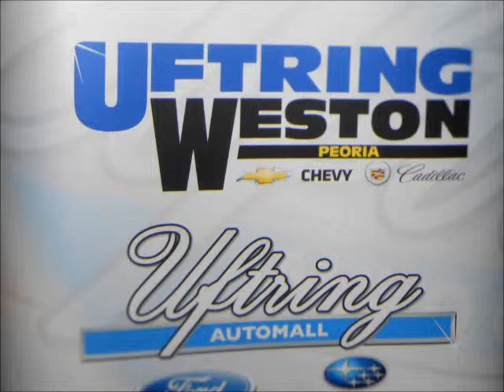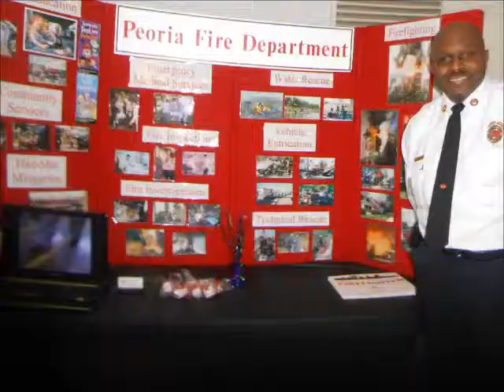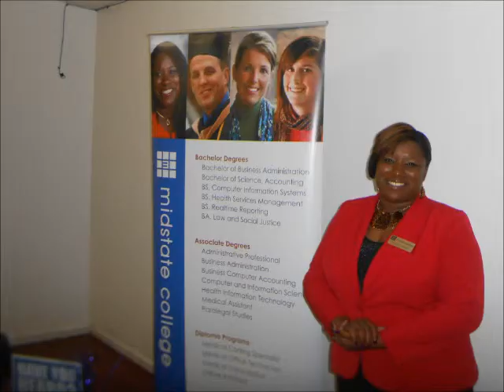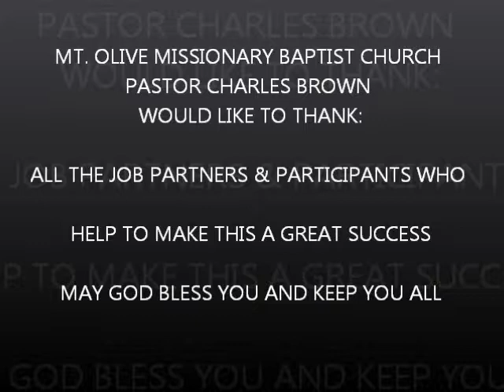MOUNT OLIVE BAPTIST CHURCH-JOB FAIR PICS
MT. OLIVE MSSIONARY BAPTIST CHURCH JOB FAIR 0CT.16, 2014. A GREAT SUCCESS ! IN THE NAME OF JESUS THE JOB SEEKERS WHO CAME OUT AND PARTICIPATED WILL RECEIVE THEIR BLESSING! VIEW THE PICS & SMILE ! GREAT JOB PASTOR BROWN & TEAM MOUNT OLIVE ! STAND ON HIS WORD ! IF YOU MISSED THIS BLESSING MAKE SURE YOU ARE THERE FOR THE NEXT JOB FAIR. COME OUT TO SUNDAY MORNING WORSHIP AT 11 AM — at MOUNT OLIVE MISSIONARY BAPTIST CHURCH- 603 W. NEBRASKA PEORIA IL. (NEAR THE CORNER OF SHERIDAN & NEBRASKA).